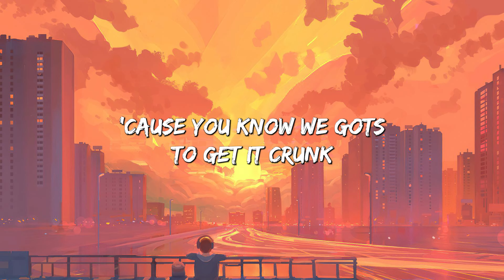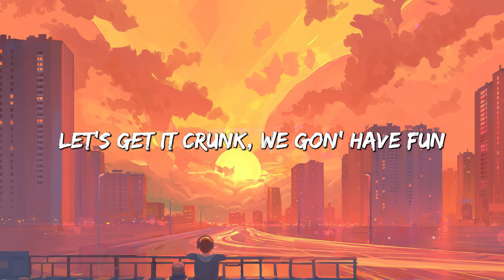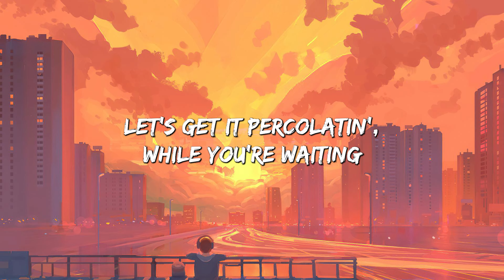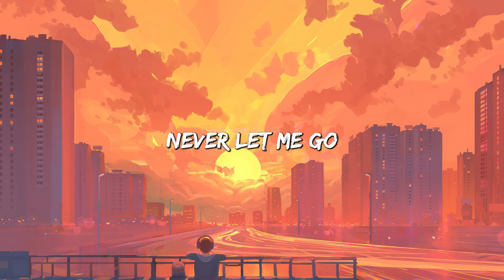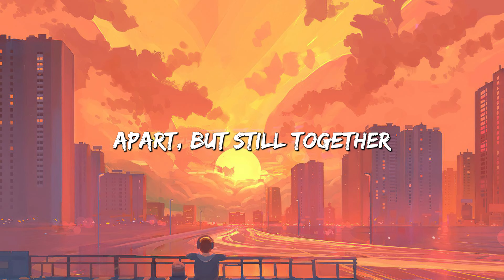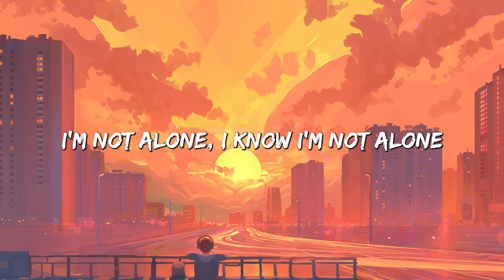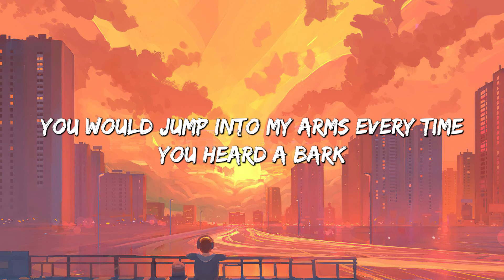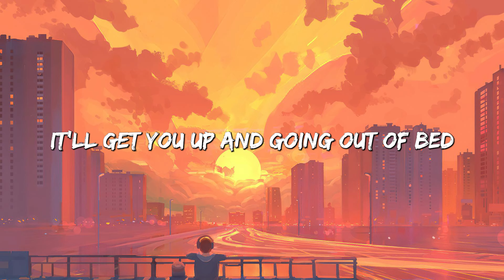Family Affair - Mary J. Blige (Lyrics) || Alan Walker, Powfu... (MixLyrics)